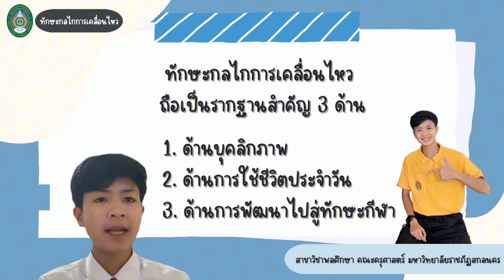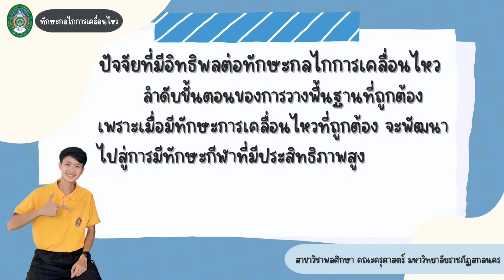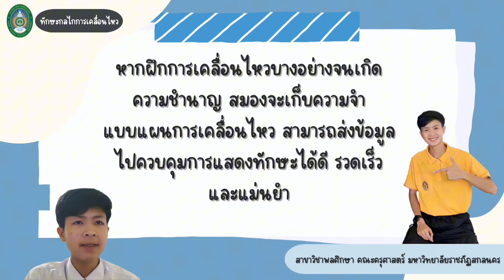ทักษะกลไกการเคลื่อนไหว